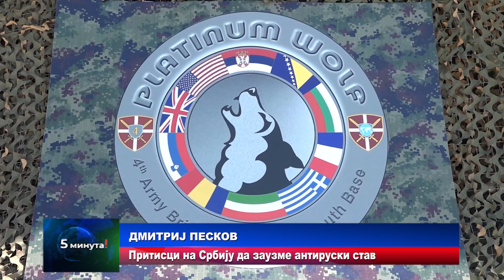Вијести 06. 04. 2023. у 14h